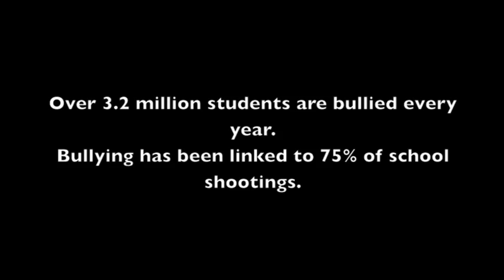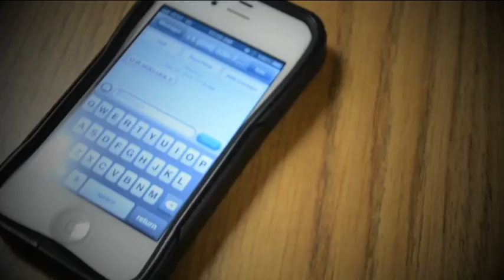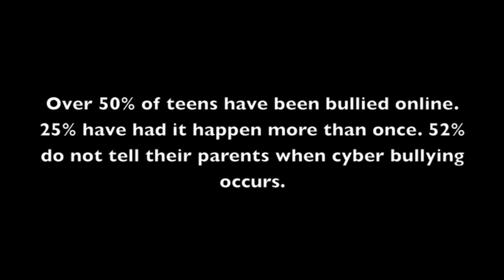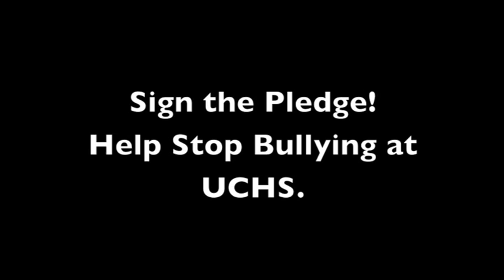UCHS Video Bulletin 9/27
UCHS Video Bulletin for the week of 9/27/2013. Watch all the way through to see the Anti-Bullying Week Video!